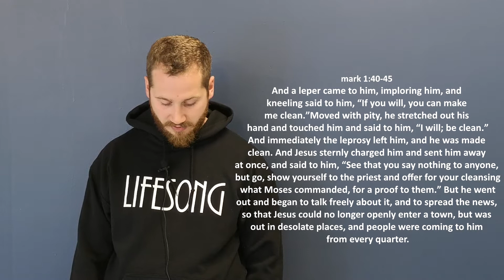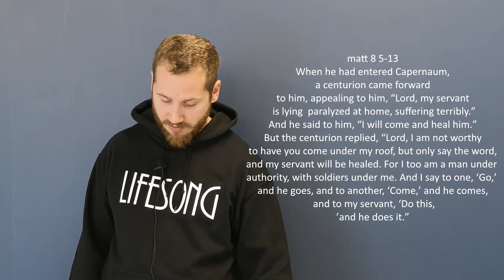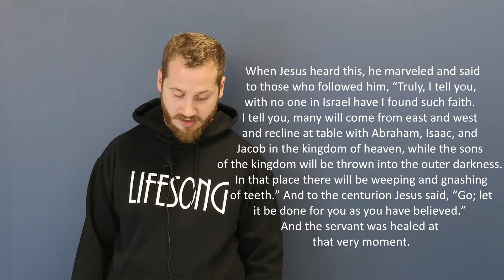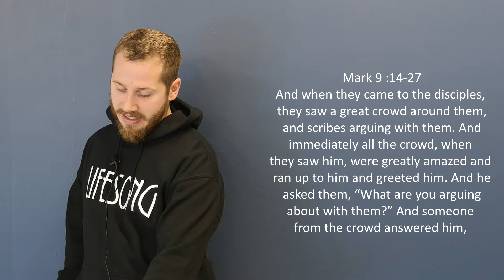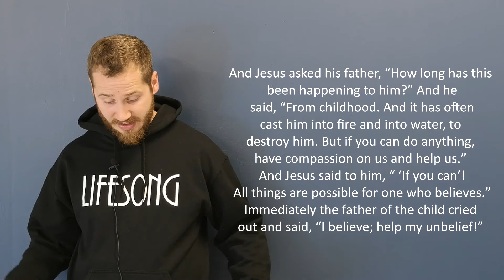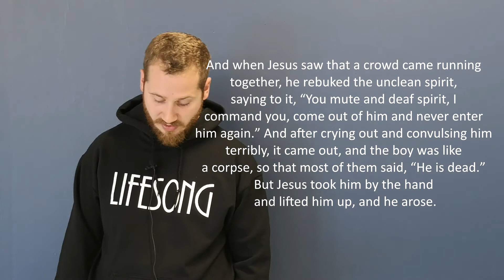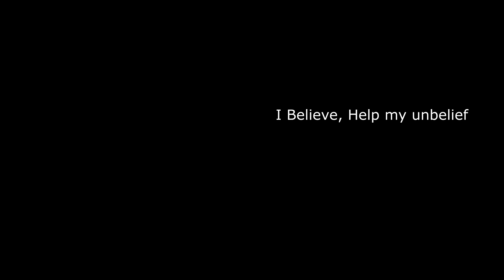Three of Jesus' Healings - Sunday, August 9th 2020